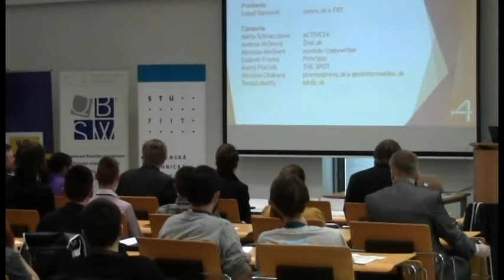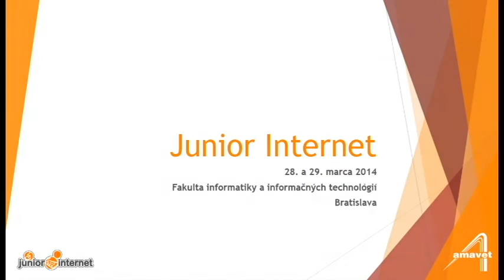Otvorenie konferencie Junior Internet 2014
Junior Internet - súťažná konferencia pre žiakov slovenských škôl